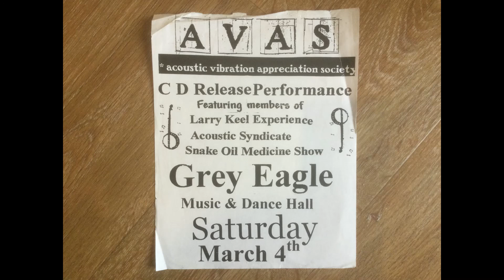09 Mahavishnuing AVAS @ the Grey Eagle, March 4th, 2020 CD release party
“Mahavishnuing” written by Jason Krekel.

Performed live at the Grey Eagle in Asheville, NC on March 4th, 2000 (Acoustic Vibration Appreciation Society CD release party)

Jason Krekel: Mandolin
Jay Sanders: Acoustic Bass
Gaines Post: Flute, whistle
Andy Pond: Banjo
Cailen Campbell: Fiddle, Violin